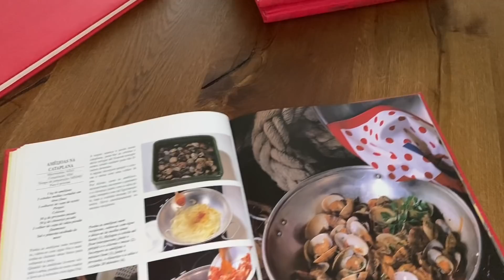Refeição de Domingo | Receitas Tradicionais | susana correia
Olá a todos. No vídeo de hoje ensinarei a vocês como fazer uma refeição completa de domingo com pratos e receitas tradicionais. Acompanhe o passo a passo que não tem erro. É muito prático e simples de fazer e todos ficarão babando!!!

Vocês são a minha motivação e tenho todo gosto em mostrar-vos o meu dia a dia e minhas receitas. Muito obrigado!

👍🏼 Para mais receitas, inscreve-te no meu canal e ativa as notificações para estares sempre a par das novidades! 🤭

susana correia receitas rapidas receita caseira